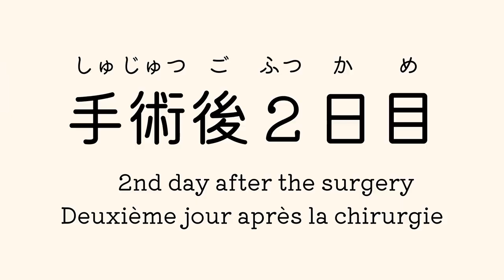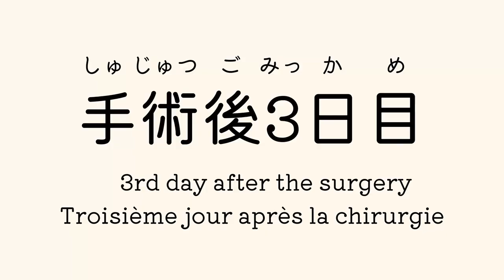🇯🇵 Transplantation/Surgery Vocab Vlog with 🇬🇧 and 🇫🇷 Sub Listening Practice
I hope you enjoyed it and learned new things from this. 😉

If you appreciate my work and would like to support me,

Hiragana and Katakana Charts are available from my website! 🌟

Learn any language from a native speaker!